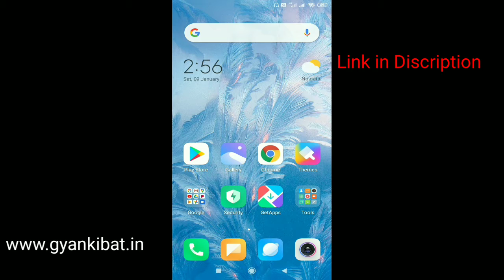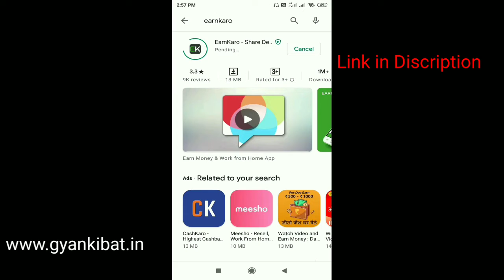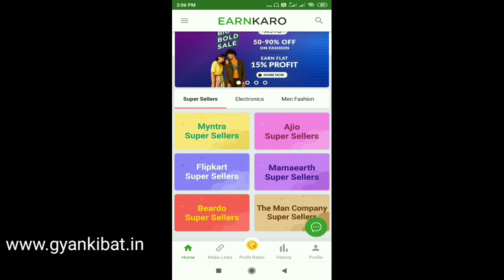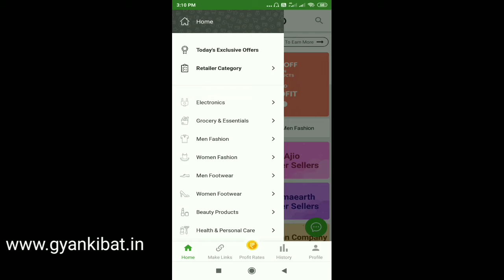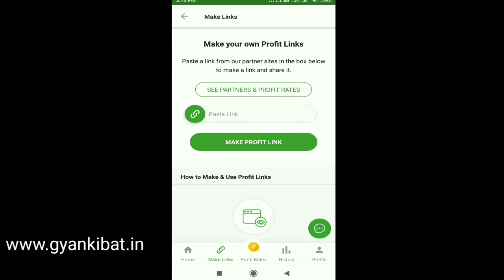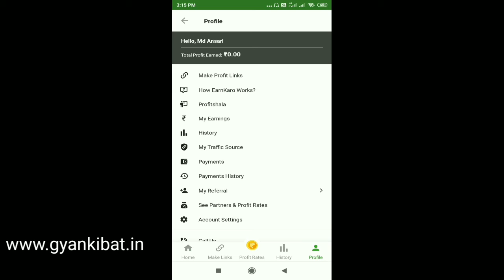EarnKaro App se paise kaise kamaye full guide | EarnKaro App use karna sikhen full guide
Main hoon Amir aur aj ke is video main app ko batane wala hoon What is EarnKaro app in Hindi 2021 .jehan friend maine bataya hai ki How to create account on EarnKaro app in Hindi  Full Guide? EarnKaro App par Account kaise banayen full guide. EarnKaro App mein link share kaise karen. EarnKaro website se paise kaise kamaya jata hai.Asha hai apko yeh video apko acha lage ga.

Topic Discussed: earnkaro se paise kamane ka tarika, Earnkaro app kya hota hai in Hindi, Earnkaro mein earning kaise check karen, earnkaro app review full information,